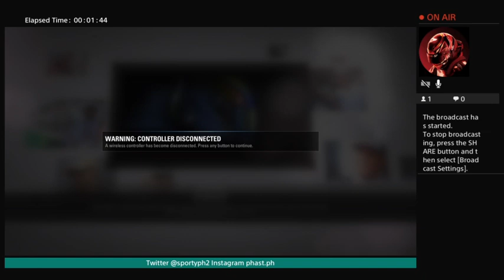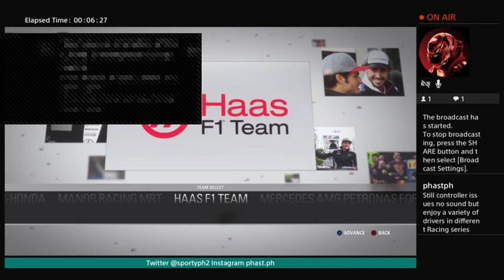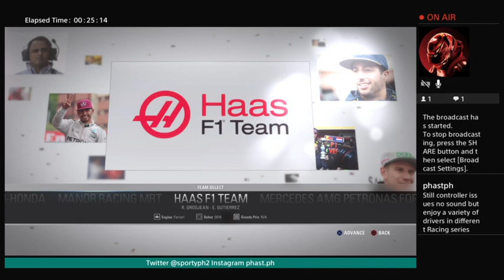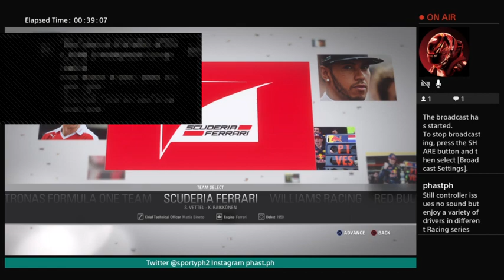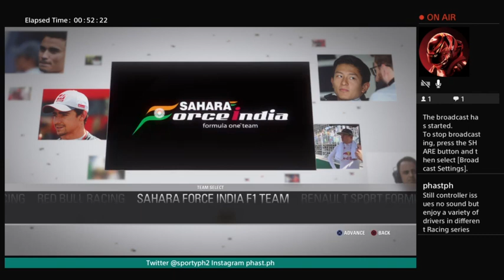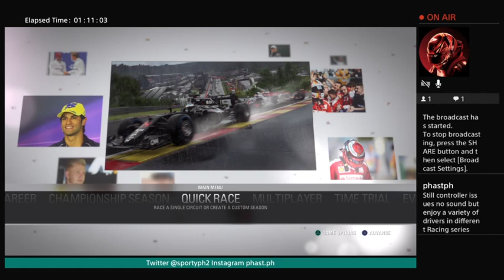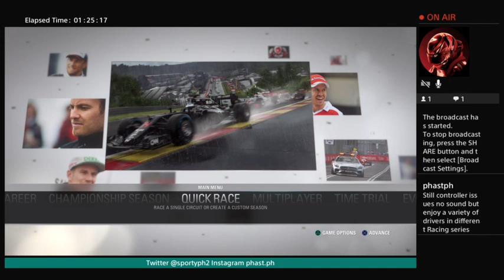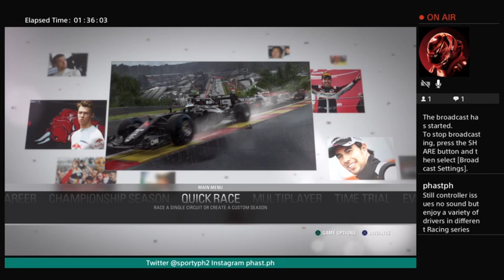IndyCar Ericsson Grosjean Nascar Raikkonen Button Kvyat FormulaE Wehrlein IMSA Nasr